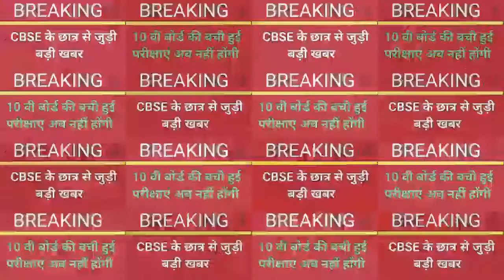CBSE 10th Board Exams Will Not Be Conducted | बोर्ड परीक्षा 2020 | latest news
Central Board of Secondary Examination (CBSE) will not conduct pending board exams of tenth class for the year 2020. Only the examinations which were cancelled in North-east Delhi, will be held again.The students will be given grades as per their average performance. On the other hand, the checking will begin soon but the results will not be out before two to three months.

All Board Latest News